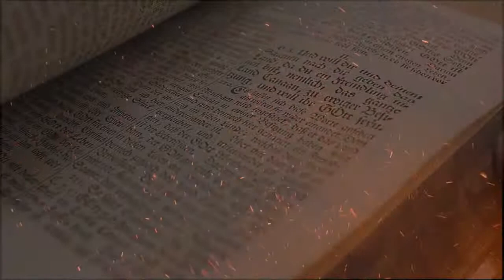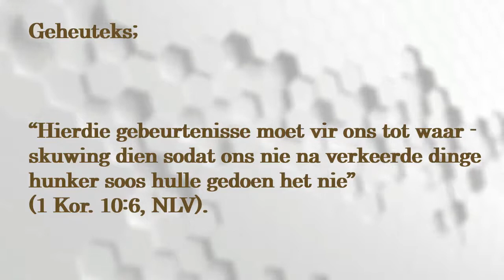Les 11 - Om te Smag na Meer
4 - 10 September
Derde Kwartaal 2021 - Rus in Christus.